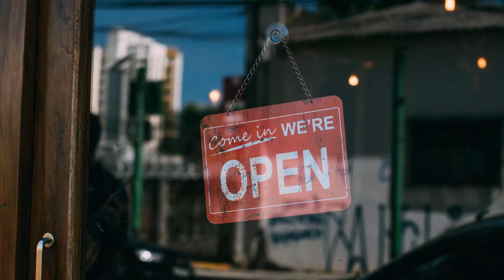Deck the Halls-E's Jammy Jams RELAXING JAZZ & BLUES MUSIC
Did you know that music has many beneficial properties? Music can help reduce stress and anxiety. It can also increase the processing power of the brain. Using music while studying and working can help you focus better and remember more about what you have learned.So, sit back, relax and enjoy the many positive aspects that music brings.